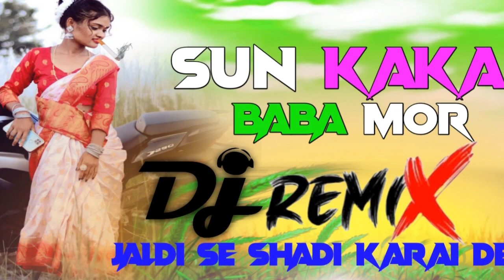💯Sun🌹 kaka Baba New Nagpuuri Dj💯 Song. Nagpuuri Video Song🥀 Nagpuuri video Song Nagpuuri❤️ Dj Remix